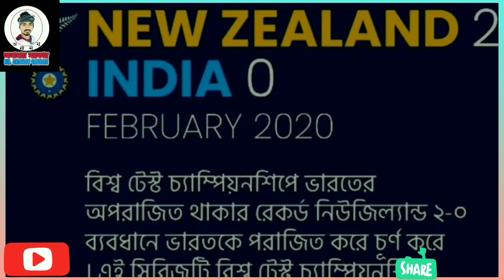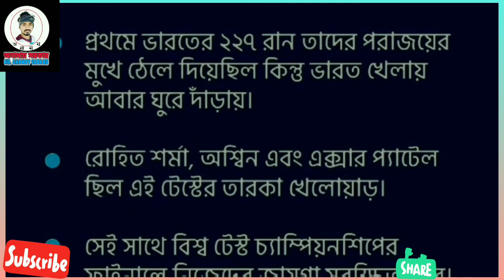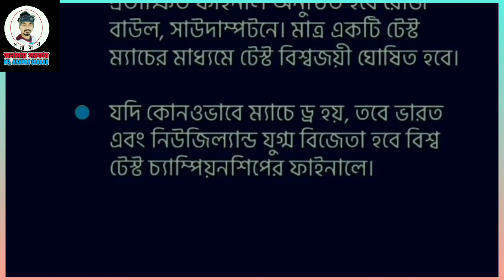India's World Test Championship, ভারতের বিশ্ব টেস্ট চ্যাম্পিয়নশিপ গুলি একনজরে 🤹🏃anamay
সর্ব প্রথমে সকলকে স্বাগত জানাই আমার এই চ্যানেল গুলোতে, সাবস্ক্রাইব করে আপনি এবং আপনার পরিবার আত্মীয়দের মুঠোফোনের  প্রিয় চ্যানেলের আওতায় রেখে দিন এবং এই চ্যানেল গুলোর মাধ্যমেই আধুনিক কৃষি কর্ম, ফুল চাষ থেকে শুরু করে বিভিন্ন ধরনের ম্যাগাজিন, ভ্রমণ, অঙ্কন এবং নতুন নতুন চিন্তা শৈলীর প্রকাশ উপভোগ করতে পারবেন।

India's World Test Championship, ভারতের বিশ্ব টেস্ট চ্যাম্পিয়নশিপ গুলি একনজরে 🤹🏃

দয়া করে ফেইসবুকে লাইক করুন-(Facebook)

👉 MR. ANAMAY SARKAR-

দয়া করে ইনস্টাগ্রামে ফলো করুন-(Instagram)